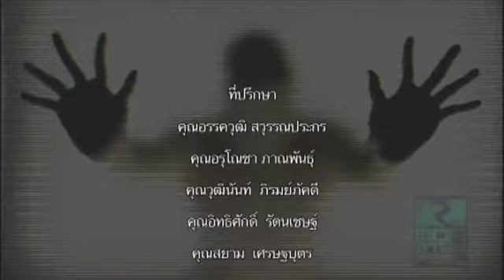Part 4 Meeting car Club by Monster Feel